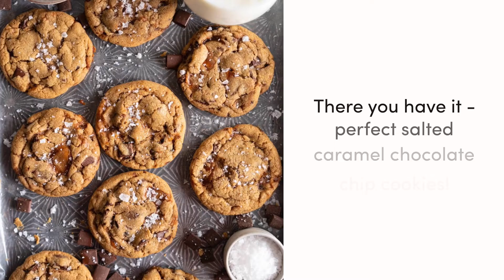Brown Butter Salted Caramel Chocolate Chunk Cookies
Brown Butter Salted Caramel Chocolate Chunk Cookies. Regular pantry staples are elevated to another level to give this cookie a 'fancy with only a little more effort' vibe. Brown butter is stirred in with toasty muscovado sugar to form a perfect cookie dough, and then hard caramel shards and chocolate chunks are folded in to give the perfect amount of chocolate and caramel per bite. Finished with flaky sea salt, this is a super easy yet satisfying baking recipe.